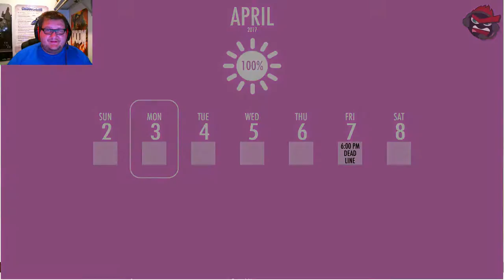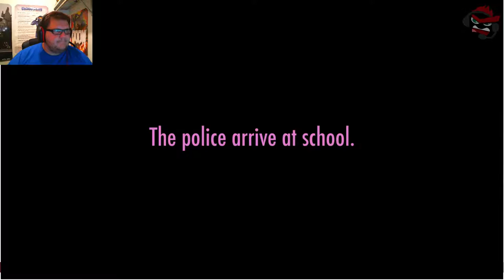Let's Play - Yandere Simulator (My Only Senpai) Part 2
Here is part two of the very weird but impressive indie game "Yandere Simulator." I still have no clue what to think about this game.